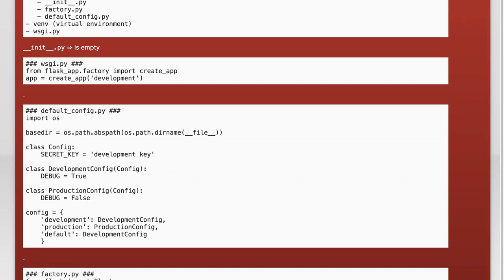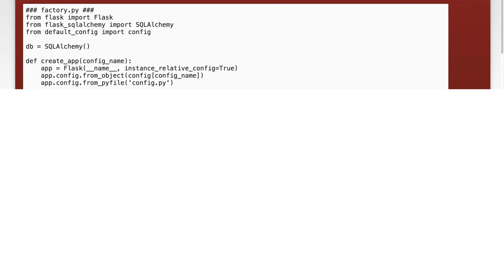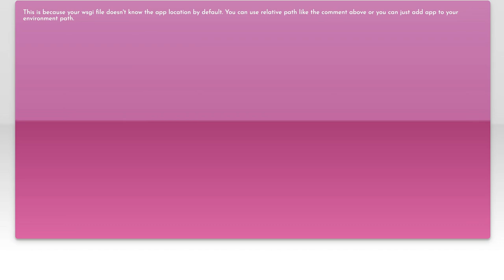How to Fix Python ModuleNotFoundError When Starting Gunicorn Server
In this video, we'll walk you through the steps to resolve the common Python ModuleNotFoundError that can occur when starting a Gunicorn server. Whether you're deploying a web application or running a local development server, understanding how to troubleshoot and fix this error is crucial for smooth operation. Join us as we explore the causes and solutions to get your Gunicorn server up and running without a hitch.

Today's Topic: How to Fix Python ModuleNotFoundError When Starting Gunicorn Server

Related to